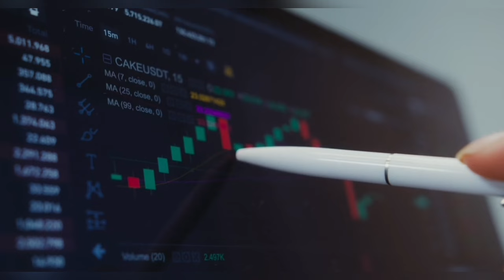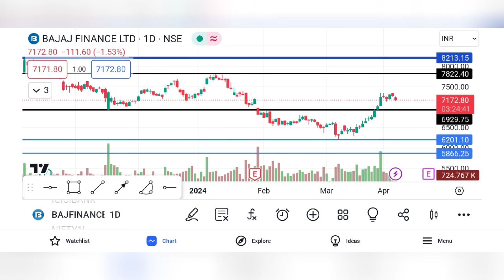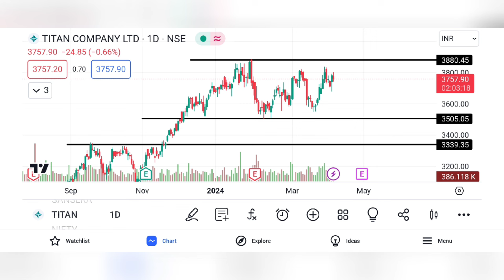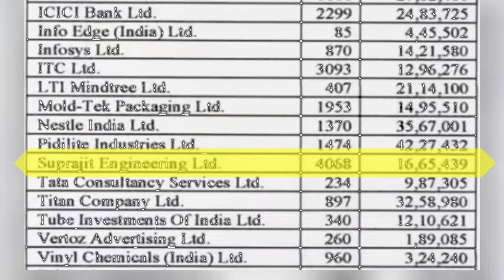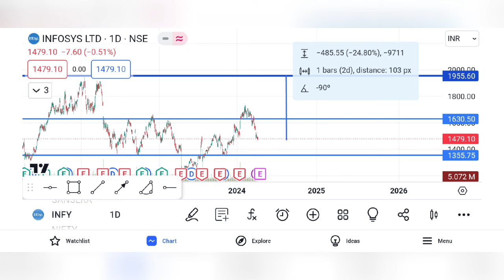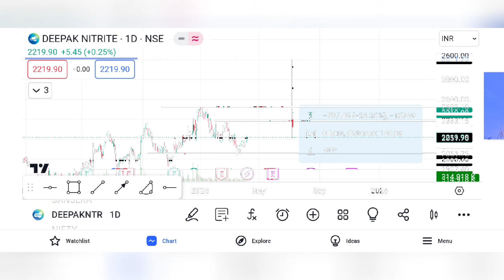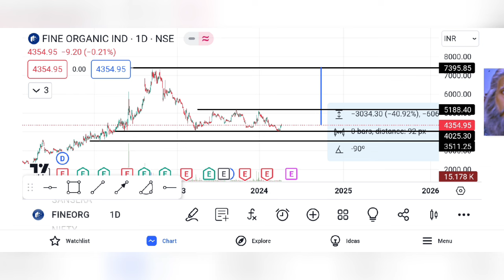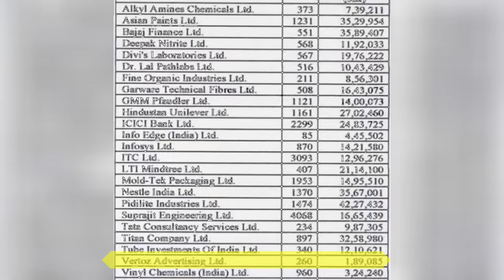Breaking Down Rahul Gandhi's Investment Portfolio: 24 Stocks Reviewed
Uncover the investment opportunities of our congress leader MR. RAHUL GANDHI as RAGA Today with our in-depth exploration of the best stocks to study right now! In this video, we will check the real level of this portfolio how will they stand unbeaten in the next market sessions.

Join us in this journey to get maximum returns in your portfolio as well... let's go and make financially free and unstable dive into the river of investment theory ! and track these stocks to get the real advantage of rahul sir portfolio if you have any of these 24 stocks you are happy to watch the analysis !

Don't miss this opportunity to stay ahead of the curve and position yourself for success in the dynamic world of stocks. Watch our video now to equip yourself with the knowledge and strategies needed to navigate the market confidently and seize the best investment opportunities available today!

This video is based over technical analysis only and all stocks are large cap companies so they are fundamentally good by themselves.

We have Rahul Gandhi's STOCK Portfolio in front of you which can still be the next MULTIBAGGER to make your wealth.
Today I am here to analyse best QUALITY STOCKS with very high financial strength and having the target of high revenue in front of all of you that can possibly give you the very best returns and have potential to give more MULTIBAGGER returns as well and protect your capital for very long term and having dividend yield involving the small cap to make your wealth and you become wealthy.
This stock is growing very rapidly.
It has very good financial results (annual) as well as quarterly stock is growing in terms of revenue profit sales EBITDA and have good cash flow management and good maintenance in balance sheet and having good shareholding management and the fii are present there stake in the stock which is showing good positive momentum 😊

every link is in the box 🎁 you can check and get connected.
Keywords.
Rahul Gandhi portfolio
rahul gandhi mutual funds
high growth stock portfolio
penny stocks